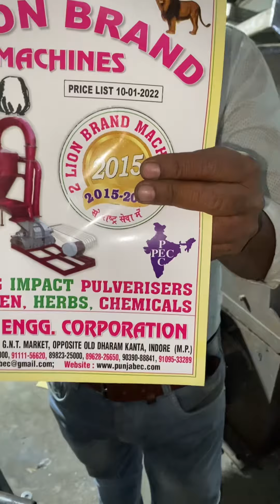10HP stone aata chakki machine 📞📲☎️